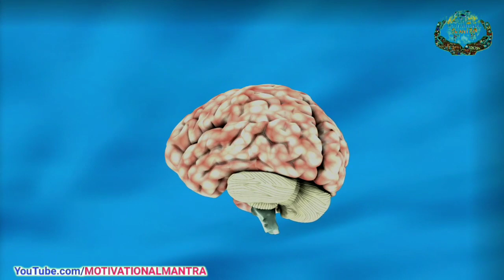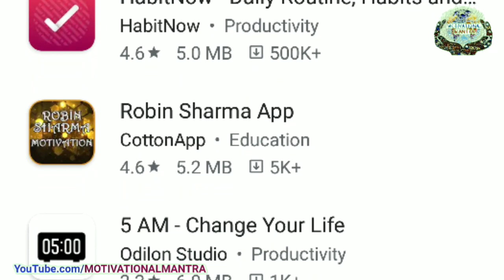best life quotes | motivational | Shocking Benefits of Waking Up Early | subah jaldi uthne ke fayde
One very significant benefit of waking up early is reduced stress level. When you rise early, it eliminates the need to rush in the morning. You can then start your day on an optimistic note and such positivity often stays with you throughout the day. Early risers often go to bed early.
बेशक सुबह-सुबह की नींद का मजा ही कुछ और होता है। लेकिन यकीन मानिए, इस मजे को त्यागने के फायदे भी कुछ बेहतरीन हैं। अगर आप अब तक अनजान हैं इनसे, तो आपको तुरंत जानना चाहिए, सुबह जल्दी उठने के  बेहतरीन फायदे.

Benefits of wake up early morning
benefits of wake up early in the morning
subah der se uthne ke fayde,
subah der se uthne ke nuksan,
subah jaldi uthne ke fayde essay in hindi,
subah uthne ka time,
suryoday se pahle uthne ke fayde,
benefits of wake up early in the morning in hindi,
subah 4 baje uthne ka matlab,
subah jaldi jagne ke upay in hindi,

Best powerful motivational video in hindi inspirational speech by motivational mantra